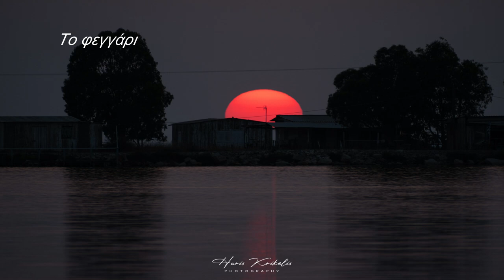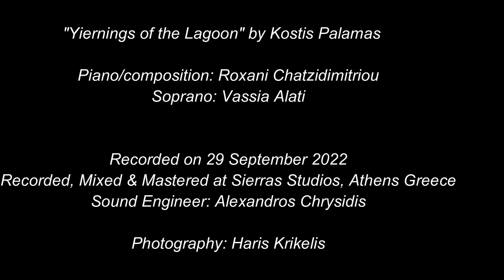Yearnings of the Lagoon (Οι Καημοί της Λιμνοθάλασσας)- K. Palamas (music by Roxani Chatzidimitriou)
Compositions for piano and soprano based on the poem cycle "Yearnings of the Lagoon" by Kostis Palamas.The poems are inspired by the poet's childhood experiences in his hometown, Messolonghi.

1. Η Φαντασία και η Kαρδιά (The Fantasy and the Heart) (0:01)
2. Το Φεγγάρι (The Moon) (3:53)
3. Μια Πίκρα (A Bitterness) (7:32)

Piano/composition: Roxani Chatzidimitriou
Soprano: Vassia Alati

Recorded, Mixed & Mastered at Sierras Studios, Athens Greece
Sound Engineer: Alexandros Chrysidis

Photography: Haris Krikelis
The photos are taken on Missolonghi Lagoon which is located in the south of Aetolia-Acarnania, Western Greece.

1. Η Φαντασία και η καρδιά (0:01)

Η Φαντασία μάς πάει αλλού, στα τάρταρα και στ’ άστρα,
κι είναι πλανεύτρα μάγισσα και ξένη ξελογιάστρα·

μόνη δική μας η Καρδιά· ζωές κι αγάπες δένει
με τις πατρίδες άσφαλτα· και σα να μην πεθαίνει.

Κορφές, βυθοί, σας γύρεψα την ορφική Ευρυδίκη·
τί πόθος τώρα μέσα μου πρωτόγονος και βόγκει;

Να ήμουν, ξυπνώντας ρυθμικά, ψαράς με το σταλίκι,
τα κοιμισμένα σου νερά, καημένο Μισολόγγι!

2. Το Φεγγάρι (3:53)

Το αζωγράφιστο φεγγάρι,
των ονείρων ο Χριστός,
είναι απάνου από τ’ αηδόνια,
μουσική του είναι το φως.

Είναι πιο πολύ από τ’ άστρα,
και σαν όραμα, κι ανθεί,
κι είναι σαν τα περιβόλια
της Αρμίδας·

κλει τα λιγώματα, τα μάγια,
τα σαλέματα του νου,
το φεγγάρι της θυσίας,
το φεγγάρι του καημού,

των ερωτοχτυπημένων
ο καλός πνεματικός,
που πονεί και νυχτερεύει,
κι είναι αναπαμός…

3. Μια Πίκρα (7:32)

Τα πρώτα μου χρόνια τ’ αξέχαστα τα ’ζησα
κοντά στ’ ακρογιάλι,
στη θάλασσα εκεί τη ρηχή και την ήμερη,
στη θάλασσα εκεί την πλατιά, τη μεγάλη.

Και κάθε φορά που μπροστά μου η πρωτάνθιστη
ζωούλα προβάλλει,
και βλέπω τα ονείρατα κι ακούω τα μιλήματα
των πρώτω μου χρόνω κοντά στ’ ακρογιάλι,
στενάζεις, καρδιά μου, το ίδιο αναστένασμα:
Να ζούσα και πάλι
Μια μένα είν’ η μοίρα μου, μια μένα είν’ η χάρη μου,
δε γνώρισα κι άλλη: Μια θάλασσα μέσα μου σα λίμνη γλυκόστρωτη
και σαν ωκιανός ανοιχτή και μεγάλη.

Και νά! μες στον ύπνο μου την έφερε τ’ όνειρο
κοντά μου και πάλι
τη θάλασσα εκεί τη ρηχή και την ήμερη,
τη θάλασσα εκεί την πλατιά, τη μεγάλη.
Κι εμέ, τρισαλίμονο! μια πίκρα με πίκραινε,
μια πίκρα μεγάλη,
και δε μου τη γλύκαινες, πανώριο ξαγνάντεμα
της πρώτης λαχτάρας μου, καλό μου ακρογιάλι!

Ποιά τάχα φουρτούνα φουρτούνιαζε μέσα μου
και ποιά ανεμοζάλη,
που δε μου την κοίμιζες και δεν την ανάπαυες,
πανώριο ξαγνάντεμα, κοντά στ’ ακρογιάλι;

Μια πίκρα είν’ αμίλητη, μια πίκρα είν’ αξήγητη,
μια πίκρα μεγάλη,
η πίκρα που είν’ άσβηστη και μες στον παράδεισο
των πρώτω μας χρόνω κοντά στ’ ακρογιάλι.